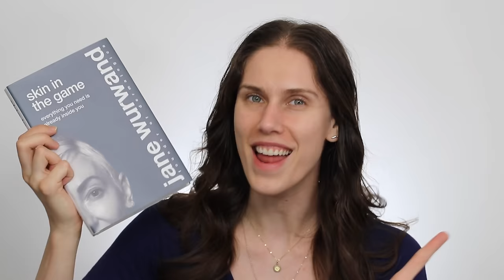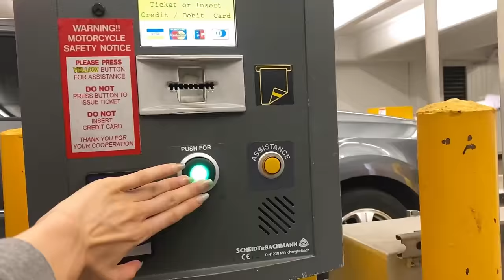The Dermalogica Founder Isn't Who You Think She Is...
▷ Thank you to Dermalogica for partnering with us on this video and experience! :) Having the opportunity to create and share enlightening content is another reason I'm so grateful for youtube as a platform, the opportunities life presents us, and your love and support as part of my youtube family!! By no means should you ever feel obligated to use these links, but know that if you do purchase through any of them, you are contributing to spreading the message of positivity, self-love, and self-care that is expressed on this channel. Your love, support, and involvement in this youtube family is very much appreciated. Thank you always!